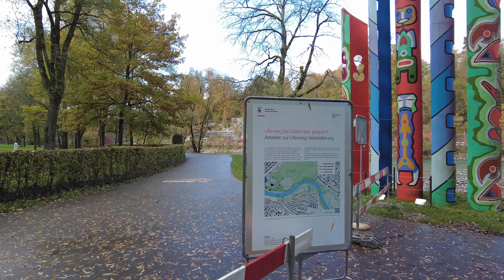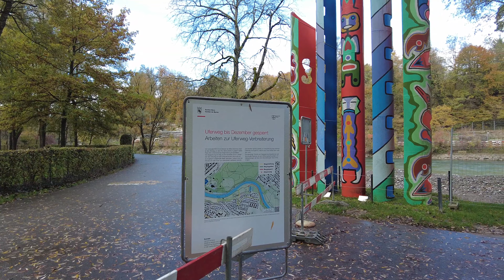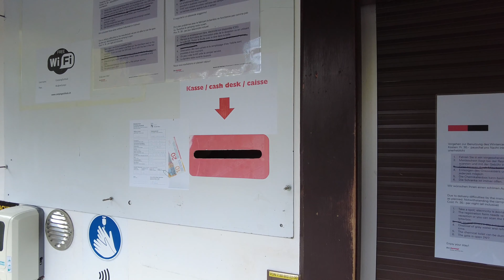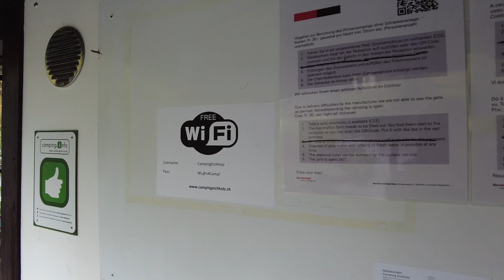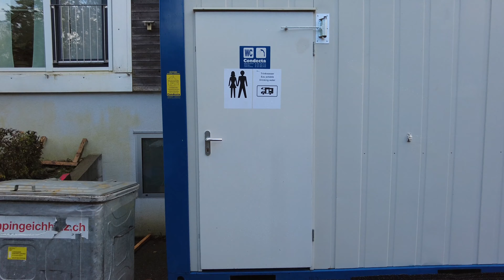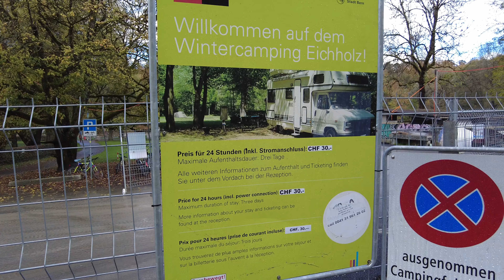Wintercamping ❄️ in Bern: Stellplatz Eichholz in der Hauptstadt 🇨🇭 (OnionSpot #3)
Wintercamping mit dem VW California T6.1 Ocean, zentral gelegener Stellplatz in der Stadt Bern mit gutem Anschluss an den öffentlichen Verkehr. Ideal für einen Business-Trip oder Kurzaufenthalt. Leider nicht viel Vanlife-Romantik auf dem Beton-Parkplatz. Ausflugsziele in der Nähe gibt es viele: Einen Besuch auf dem Hausberg Gurten, oder einfach ein Aareschwumm (Schwimmen im Fluss) direkt beim Platz Eichholz. Wenige hundert Meter flussabwärts befindet sich auch das bekannte Freibad Marzili. Der Platz ist im Winter massiv reduziert und nicht mit dem 'full service' Campingplatz im Sommer vergleichbar. So ist auch das Restaurant beim Eichholz im Winter leider geschlossen, welches im Sommer insbesondere für sein Fondue und Grilladen sehr bekannt ist. Der Platz selber gehört zur Ortschaft Wabern, ist aber quasi mit dem Stadtzentrum Bern verwachsen.

Aufnahme im November 2022, unterwegs mit VW Bulli (bei uns bekannt als 'Glückswagä')

Geeignet für mobiles Arbeiten / mobile Office und Vanlife - der ganze Platz hat perfekte Abdeckung mit 5G Mobilnetz-Empfang. Es gibt auch ein WLAN, aber dessen Qualität ist nicht überall auf dem Platz ideal zum Arbeiten.